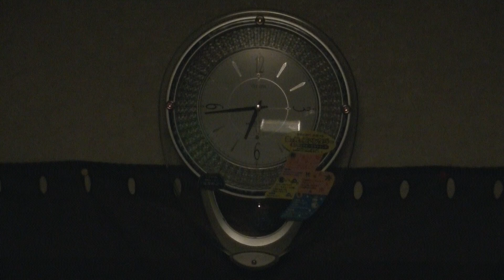CITIZEN パルミューズ・シーズン 暗闇 Ver.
特別日の曲を暗闇で鳴らしてみました。この動画は、今年の正月に撮ったものです。